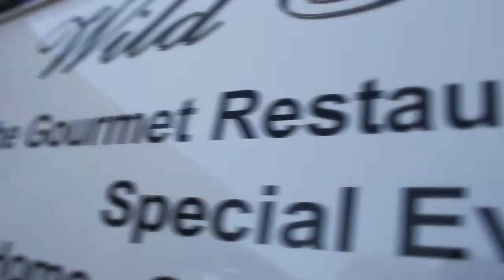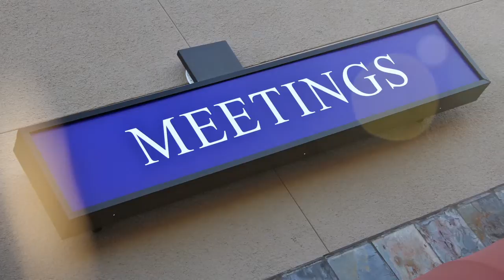Wild Truffles -- Your Gourmet Restaurant on the Go!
Wild Truffles